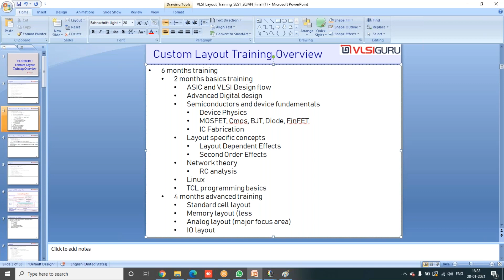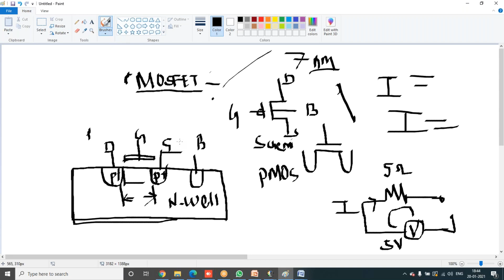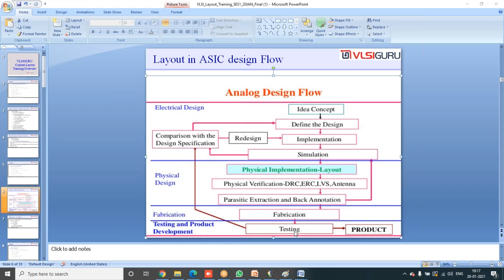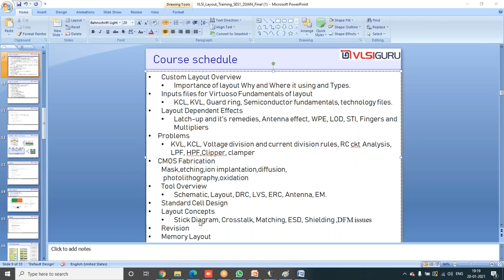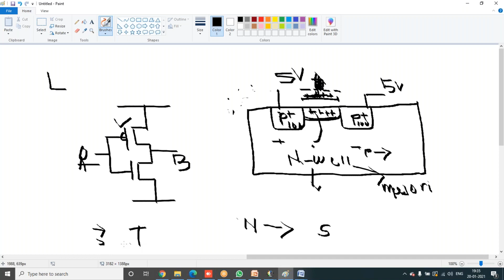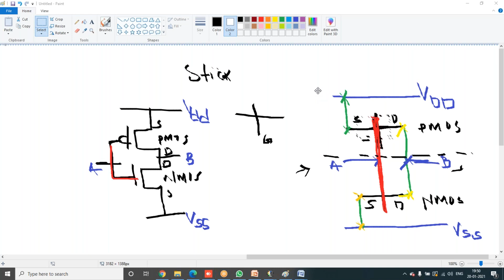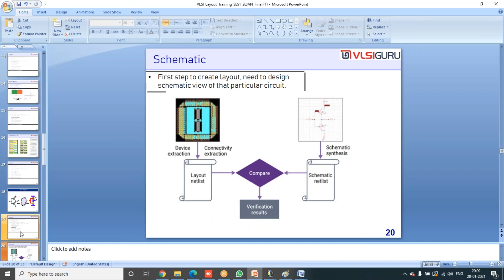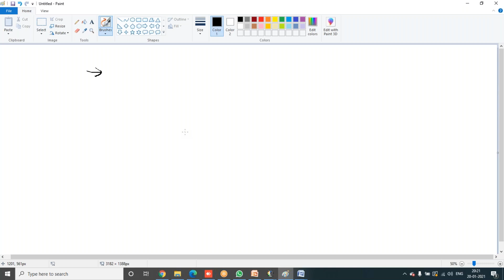Custom layout demo session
Fee:
     63K+ GST (live training)
     45K+GST (eLearning)

Mode of training:
   - Live offline and online training
   - eLearning mode with dedicated support sessions over the weekends

For Corporate training and course enrolments